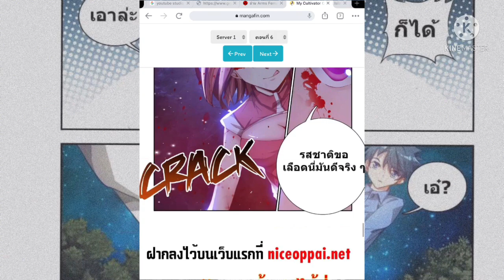มังงะ || แฟนผมเป็นเซียนมตะ || ตอนที่ 6 - 9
แฟนผมเป็นเซียนมตะ || ตอนที่ 6 - 9 / มังงะสนุก /มังงะโรแมนติก / พระเอกเทพ / นางเอกเทพ / มังงะต่างโลก อ้อมอ้อมแขนของหญิงฟีนิกซ์ #(Desert Island Swap Game) อยู่ดีๆผมก็สลับร่างกับผู้หญิงซะงั้น! ข้านี่แหละ จอมเวทย์ผู้ยิ่งใหญ่

แปลโดยเพจ : Mebmanga